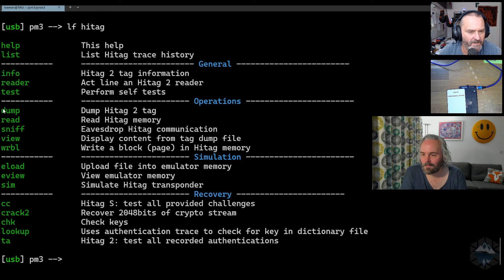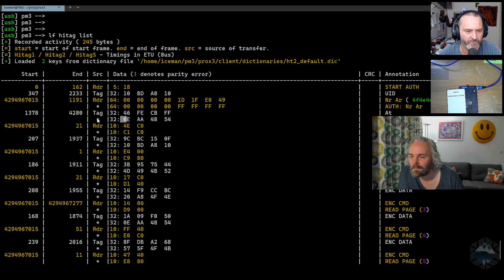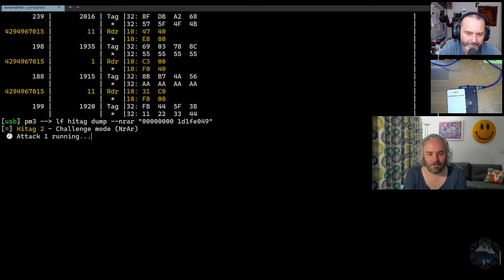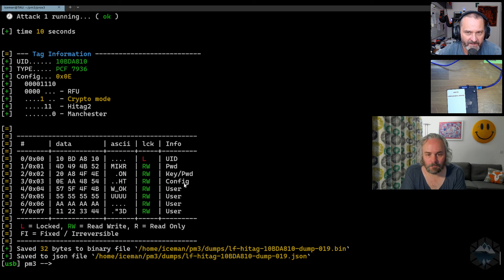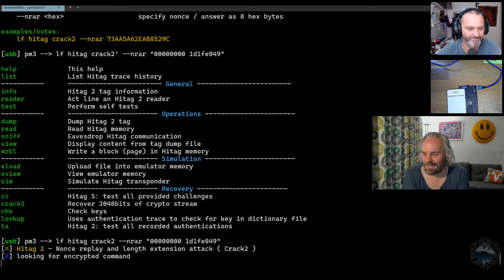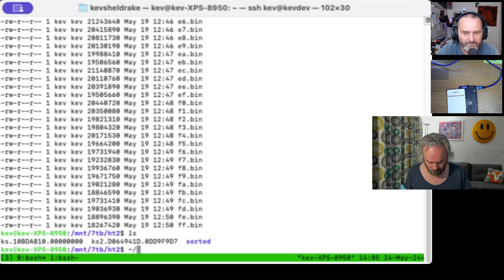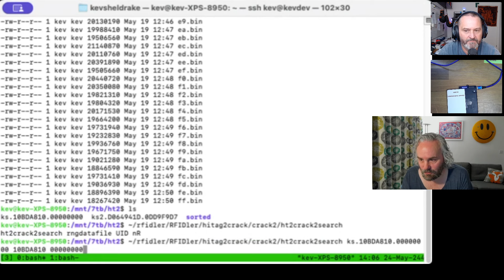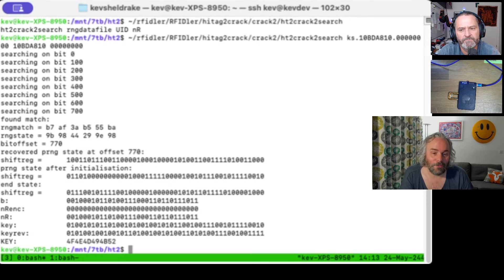Inside RFID Security: Hitag2 Cracking Techniques with Kev Sheldrake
Join us for an exclusive interview with Kev Sheldrake as we delve into the history of Hitag2 key recovery attacks, inspired by the groundbreaking paper 'Gone in 360 seconds' by Garcia et al. In this video, we discuss the evolution of these attacks and their implementation, as well as my efforts in porting this crucial code to the Proxmark3 device.

Watch as we demonstrate the crack2 implementation in action: I handle the online part while Kev takes on the offline part, showcasing the power and precision of these techniques. This video is a must-watch for anyone interested in RFID security and the technical intricacies of Hitag2 protocols.